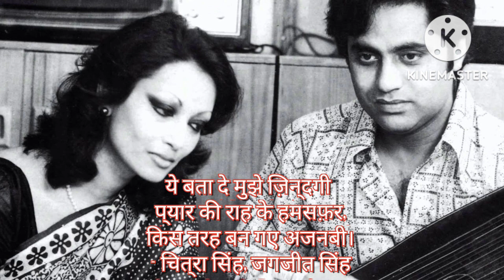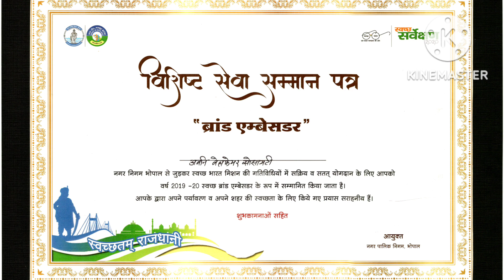Pyaar Ka Pehla Khat / प्यार का पहला खत लिखने में वक़्त तो लगता है||Jagjit Singh, Face To Face (1994)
Pyaar Ka Pehla Khat / प्यार का पहला खत लिखने में वक़्त तो लगता है
गीतकार : हस्ती, गायक : जगजीत सिंग, संगीतकार : जगजीत सिंग, गीतसंग्रह/चित्रपट : फेस टू फेस (१९९४) / Lyricist : Hasti, Singer : Jagjit Singh, Music Director : Jagjit Singh, Album/Movie : Face To Face (1994)

प्यार का पहला ख़त लिखने में वक़्त तो लगता है नये परिंदो को उड़ने में वक़्त तो लगता है जिस्म की बात नहीं थी उनके दिल तक जाना था लंबी दूरी तय करने में वक़्त तो लगता है गाँठ अगर लग जाये तो फिर रिश्ते हों या डोरी लाख करें कोशिश खुलने में वक़्त तो लगता है हमने इलाज-ए-ज़ख़्म-ए-दिल तो ढूँढ लिया लेकिन गहरे ज़ख़्मो को भरने में वक़्त तो लगता है

Pyaar Ka Pehla Khat Lyrics

Pyaar ka pahala khat likhane men wakt to lagata hai Naye parindo ko udne men wakt to lagata hai Jism ki baat nahin thi unake dil tak jaana tha Lnbi duri tay karane men wakt to lagata hai Gaanthh agar lag jaaye to fir rishte hon ya dori Laakh karen koshish khulane men wakt to lagata hai Hamane ilaaj-e-zakhm-e-dil to dhundh liya lekin Gahare jkhmo ko bharane men wakt to lagata hai